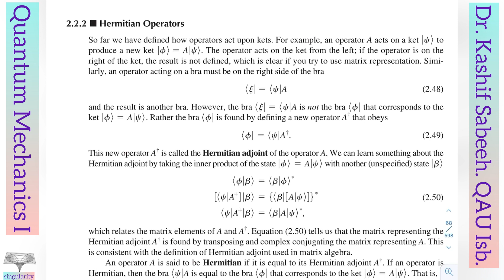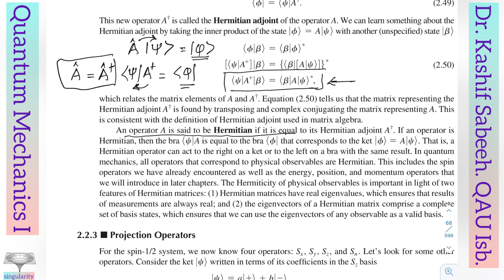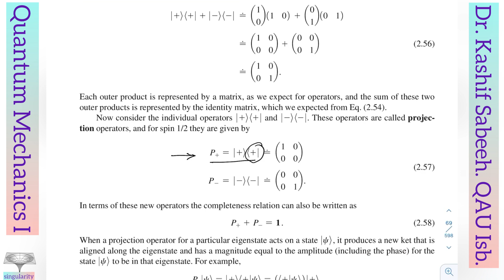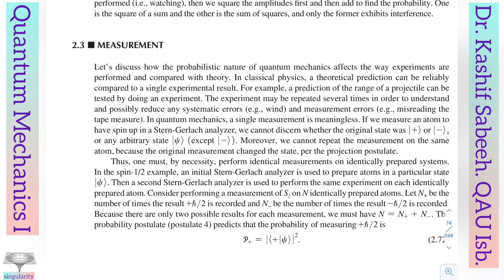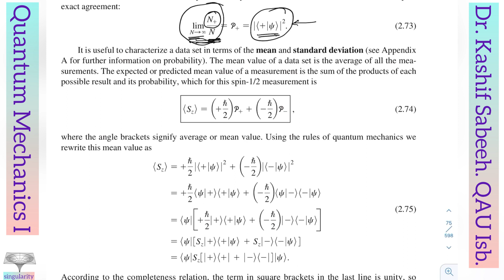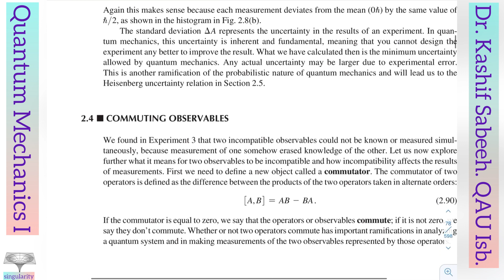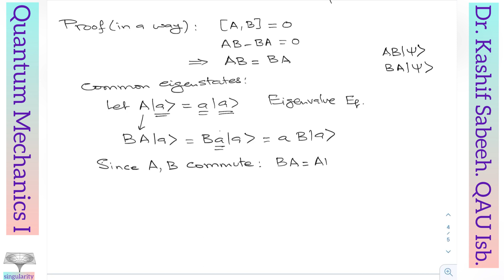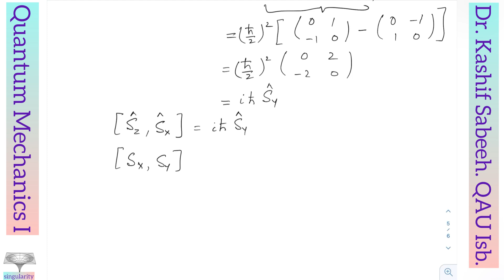Lecture 2 || Quantum Mechanics I - Dr. Kashif Sabeeh || Compatible Observables|| Urdu || Hindi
This is second lecture on Quantum Mechanics by Dr. kashid Sabeeh. In this lecture first a review id given and the Dr. Kashif starts with "compatible observables".

The recommended book is : Quantum mechanics: a paradigmatic approach by David McIntyre.